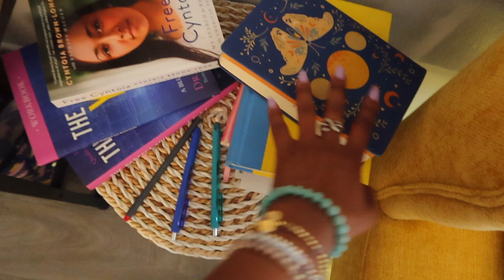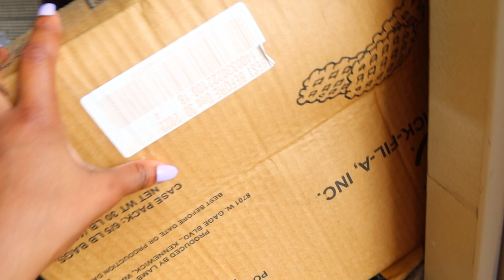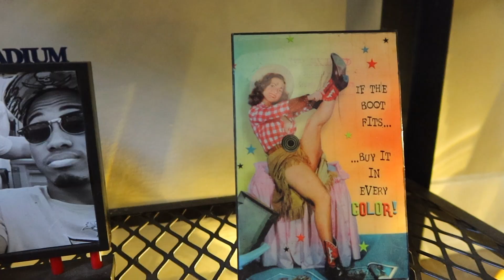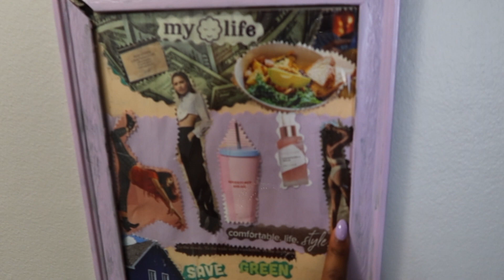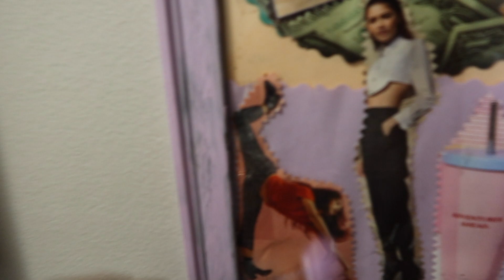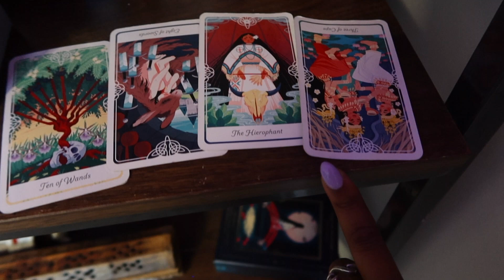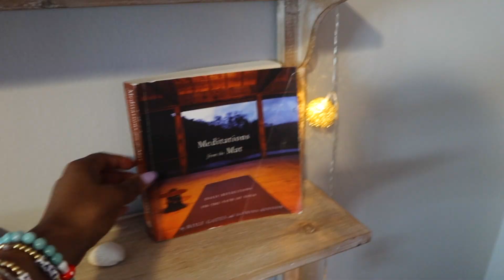living alone diaries: city apartment tour & one year living in Nashville update 🤠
—— ♡ open me up ˊˎ-

✨ hey there my beautiful passions, welcome to the long awaited apartment tour of my city apartment in Nashville! I spent a lot of time organizing and prepping my apartment for this tour and for my apartment to feel homey. a comfy space is sooo important! I hope you all enjoy our space as much as I do!

love,
Passionately Taylor Marie ✨

✨i love hearing from each of you, so be sure to comment on this video and head over to Instagram @passionatelytaylor_marie and follow me there 💖

✨ videos like this, that I know you'll love ✨

✨✨wow! I love that U are still here hehe love you beautiful passion. don't forget you are sooo special my love  😍❤️ comment - 💖